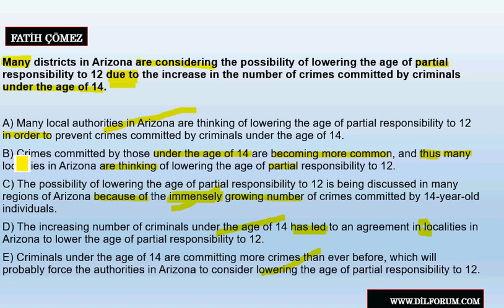Fatih Hoca - YDS - YÖKDİL- KISA ÇÖZÜMLER- 27